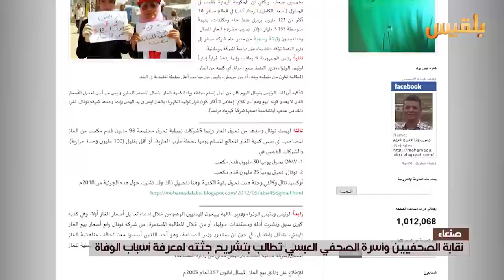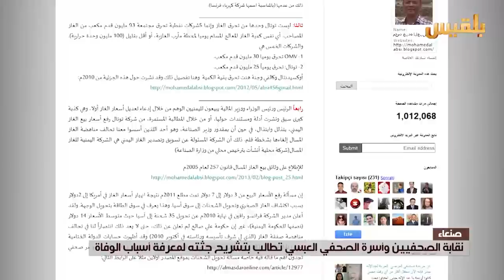رحيل محمد العبسي.. صدمة وفاجعة تهز الوسط الصحفي | تقرير: محمد عبد المغني